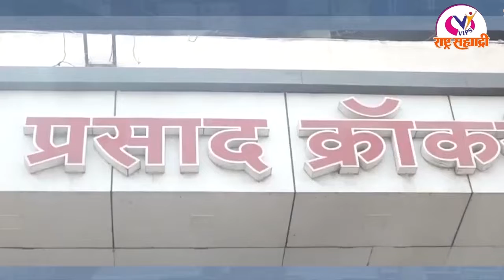पंतप्रधान मोदींनी फक्त इशारा करण्याची गरज... सर्वात अगोदर शरदराव आमच्या कडे येतील- आवटी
राजकारणाच्या क्षितिजावर...
ज्येष्ठ स्वयंसेवक हेरंब आवटी याची प्रकट मुलाखत...
पूर्वी राजकारणात विरोधकांशीही सौहार्दाचे संबंध, आता वाईट स्थिती

पार्टीत काय चालले हे पाहून खुद्द पंतप्रधान नरेंद्र मोदी यांनाही वाईट वाटत असेल

जो संघ परिवारात येतो, तो कधीच चुकीचे काम करू शकत नाही

मनाने भाजपात आले, त्यांचे भविष्य सुधारेल...

Watch VIPs Rashtra Sahyadri for Daily Updates & Infotainment